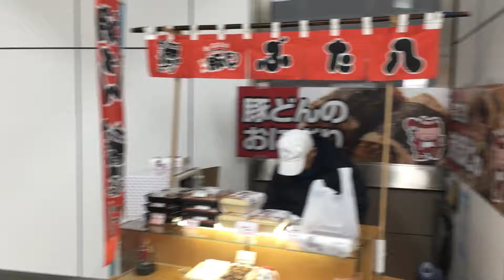帯広駅のぶた八の駅弁売り場の場所と店頭の駅弁の種類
帯広駅のぶた八さんが運営する駅弁売り場の場所と、売られている駅弁を記録しました。急いでいたので、分かりにくい動画になってしまっていてごめんなさい。